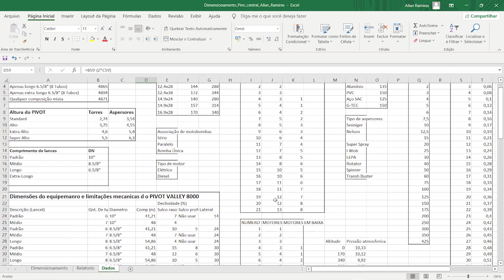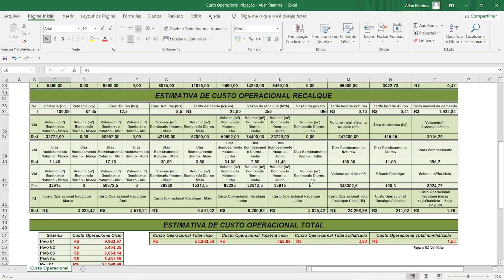MONTAGEM DE 200HECTARES DE PIVÔ CENTRAL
Faaaala Irrigantes, e neste vídeo mostrarei o início das obras de três equipamentos já com as casas de máquinas prontas e como serão as captações.

Seja bem vindo(a) ao canal Mundo Irrigação
Vídeos roteirizados e editados por Allan Ramires, Engenheiro Agrícola e Ambiental. A principal função do canal é levar todo o conteúdo de obras e projetos de irrigação de uma maneira mais prática e de fácil entendimento tanto para estudantes como para profissionais da área e produtores rurais.